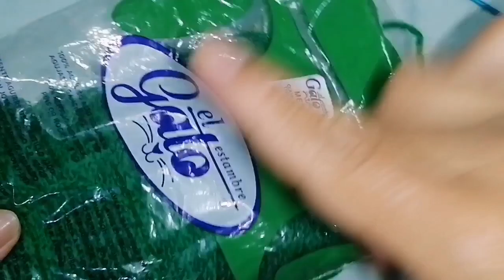Tutorial de como realizar decoraciones en crochet para árbol de navidad parte 1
arañitas, arañitas !!! mis hermosas tejedoras , en esta clase aprenderemos a realizar en tejido crochet unas bellas decoraciones para nuestro árbol de navidad.
aprenderemos a realizar distintas figuras como una esfera, un árbol navideño, un regalo , un bastón de caramelo y mucho mas.
la clase esta dedicada para mis arañitas principiantes , sobretodo es una buena practica para ir empezando a realizar tu primer amigurumi.